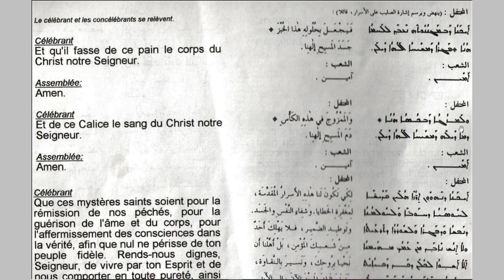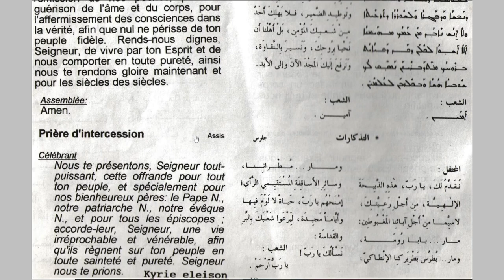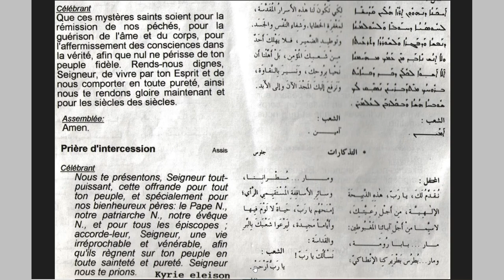Messe maronite épiclèse P18